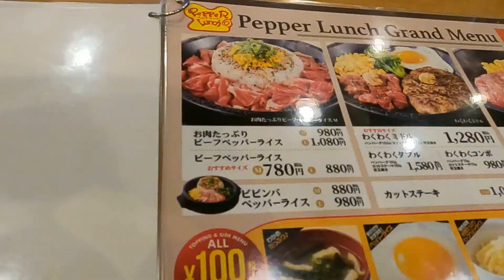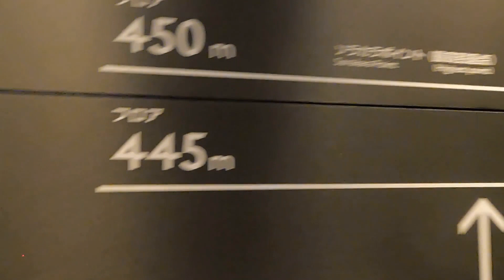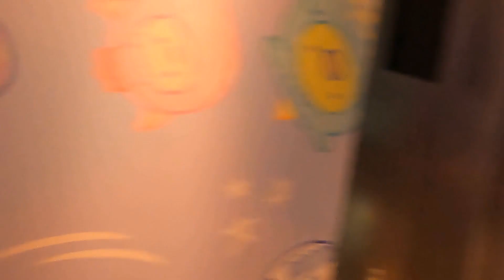DOOFENSHMIRTZ TOKYO SKY TREE!! || Japan Vlog 6 || Tokyo Adventures Part 1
KONNICHIWA LADIES AND GENTLEMEN!! Join me today as we venture to TOKYO for the first time ever and experience the beauty and magnificence of the Tokyo Sky Tree which I am certain took its inspiration from Dr Doofenshmirtz's evil incorporated XD! I hope you enjoy the vlog so sit back relax and enjoy :)